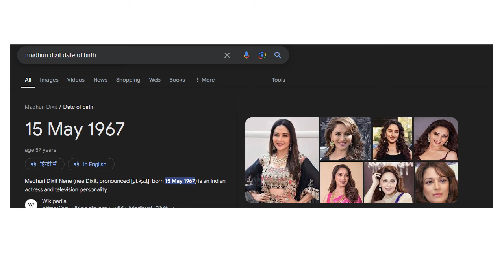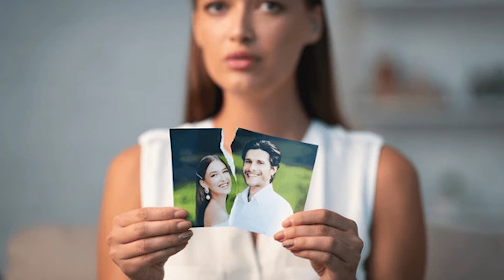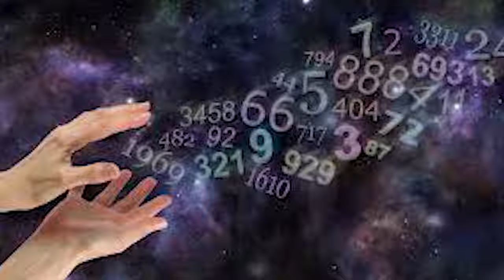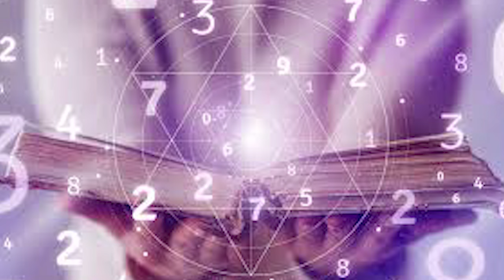Madhuri Dixit's success secrete | माधुरी दीक्षित Life Story | NUMEROLOGY EXPERT | Liife With Numbers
Welcome to Liife with Numbers Institute established in 2022 founded by Mr. S. Daljit Sing who have more than 30 years experience in Occult Science. Our main motto is improve the quality of life of common man. He is in a pursuit to make a subtle difference in the society by providing coaching in Occult Science here will get complete knowledge about Numerology, Vedic, Name Numerology. We have ISO 9001:2015 certified with BCI Quality Management System of Life with Numbers Institute Certificate no. UQ-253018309.

संपर्क करने के लिए कॉल करें-
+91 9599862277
Numerology (known prior to the 20th century as arithmancy) is the belief in an occult, divine or mystical relationship between a number and one or more coinciding events. It is also the study of the numerical value, via an alphanumeric system, of the letters in words and names. When numerology is applied to a person's name, it is a form of onomancy. It is often associated with the paranormal, alongside astrology and similar to divinatory arts.
The term numerologist can be used for those who place faith in numerical patterns and draw inferences from them, even if those people do not practice traditional numerology. For example, in his 1997 book Numerology: Or What Pythagoras Wrought (Dudley 1997), mathematician Underwood Dudley uses the term to discuss practitioners of the Elliott wave principle of stock market analysis.